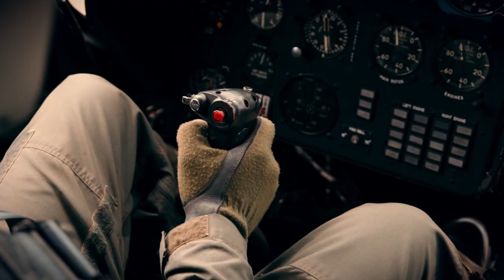22. základna vrtulníkového letectva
Naši vrtulníkáři z Náměště podporují pozemní jednotky s dokonalou přesností. Piloti mají totiž oči i na zemi. Jsou jimi letečtí návodčí. Patří mezi špičku NATO. A naši spojenci to ví. Proto také každoročně organizujeme mezinárodní cvičení Ample Strike.